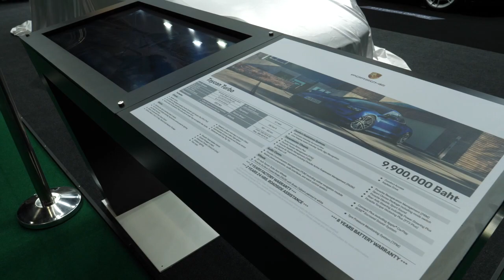Motor Show 2020 ยุคโควิดที่ไม่มี Benz Thailand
งาน Motor Show ครั้งนี้ ดูไม่เหมือนเดิมในหลายๆเรื่อง
ไม่ว่าจะเป็นการเข้างาน
การเว้นระยะห่าง
หรือ แม้กระทั่ง การที่ Mercedes-Benz Thailand ไม่มาร่วมงานในครั้งนี้

แต่ๆๆ ผมก็ยังอยากที่จะพาทุกคนเดินดูไปรอบๆงานด้วยกัน
และครั้งนี้ ผมรู้สึกว่า หลายๆค่าย นำรถออกมาโชว์มากกว่าเดิมเยอะเลย

💁🏻‍♀ อาชีพไหนก็ออกรถได้ ติด BL ก็ไม่ใช่ปัญหา ให้คำปรึกษาฟรี
💁🏻‍♂ รับเทิร์นรถให้ราคาสูง
❌ ไม่มีชนหนัก  ❌ ไม่มีคว่ำ  ❌ ไม่มีน้ำท่วม
❌ ไม่ใช่รถประมูล  ❌ ไม่ใช่รถเช่า
💯 รถบ้านแท้ๆ ซื้อจากเจ้าของรถตัวจริง

รวมรีวิวรถมือสอง

รถสัญชาติยุโรปมือสอง (ยี่ห้ออื่นๆ)